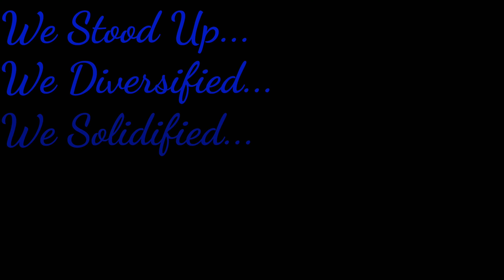Applied Dynamics 2021 Special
Applied Dynamics was founded 10 Months Ago, As today is Thanksgiving We are Thankful for our Loyal Members, Our Closest Ally, and All The Fields Of Power our Clan has Made Happen, From A Battlefield Team, A Call of Duty Team, A Graphic Design Team, and a Video Team, as 2021 Approaches we here at AD are just getting started as the next generation of gaming advances.